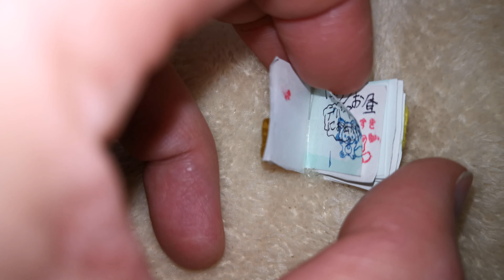【Scenes】Kawaii Sylvanian Familes☆Very small notebook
【ガチャ】アンパンマンくっつくんです６７あかちゃんまん・Anpanman Magnetic toy Babyman【Gacha】

◇魔王魂 ◇：On-Jin ～音人～◇MusMus ◇OtoLogic
◇Youtube音楽
◇他